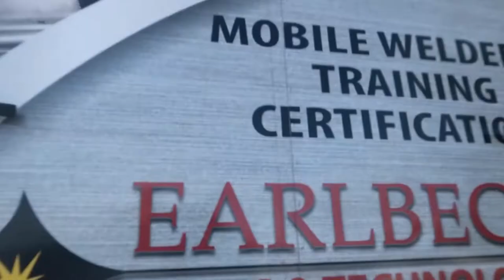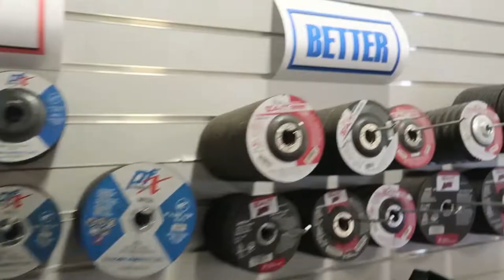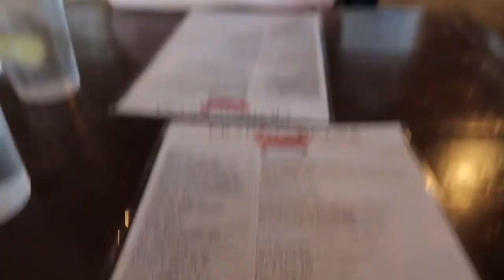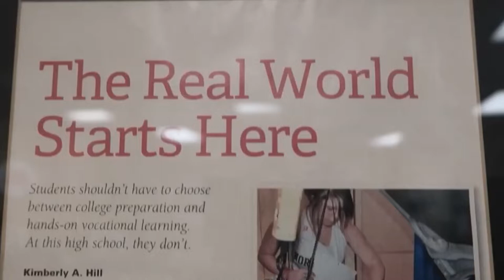Weld Training And Certification By This East Coast Company....?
We made a tour out in Baltimore to work with Earlbeck Gases & Technologies. They have four branch locations with two  dedicated training centers. Earlbeck provides a variety of training courses including welding certifications credited by the AWS.